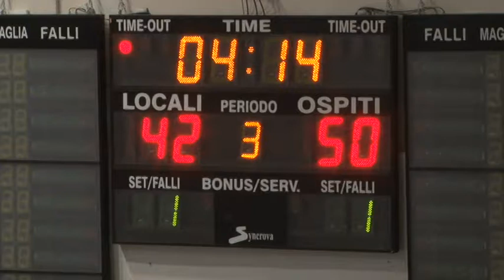Basket. Alla Proger Chieti il derby con Roseto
La Proger Chieti si è aggiudicata ieri sera il derby di lega Silver, battendo il Roseto per 75-57. Vittorie in B per Amatori Pescara e Vasto